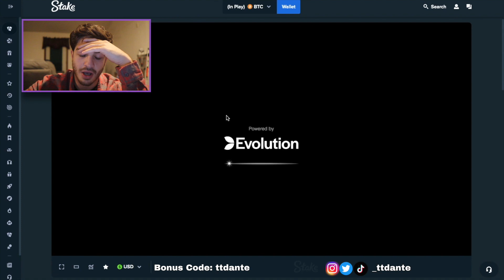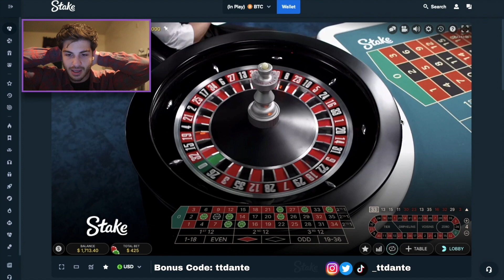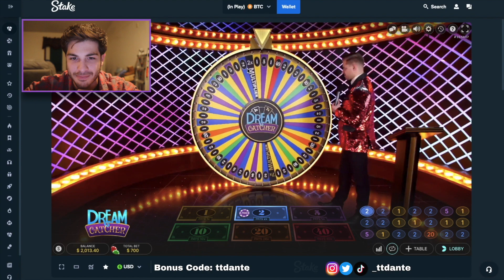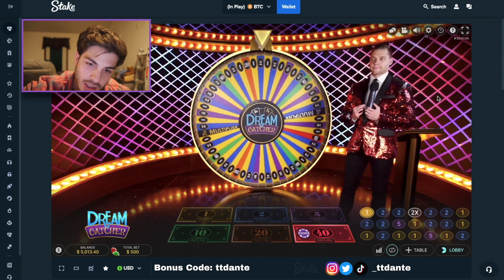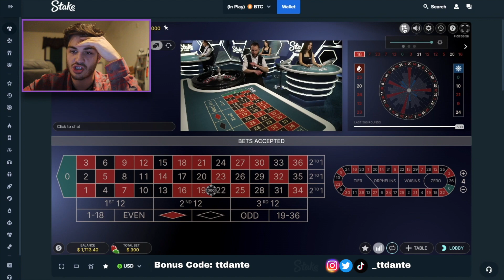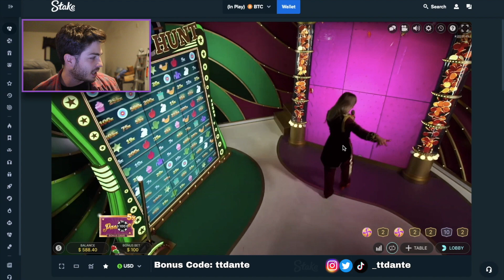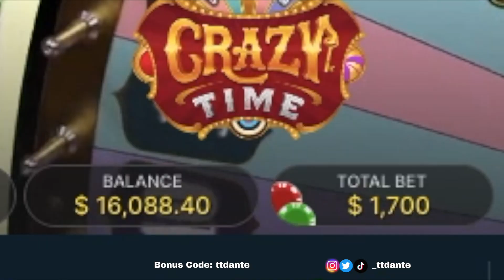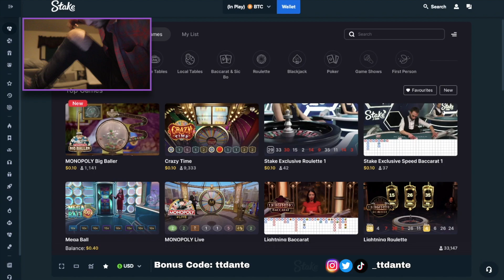I Hit Pachinko 5x & Crazy Time 3x In One Session!!!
Todays Session: That was nuts, hitting 5x pachinko and 3x crazy time in one session, what did they pay though??